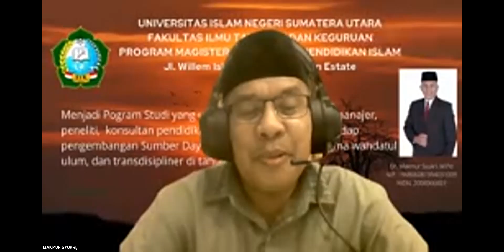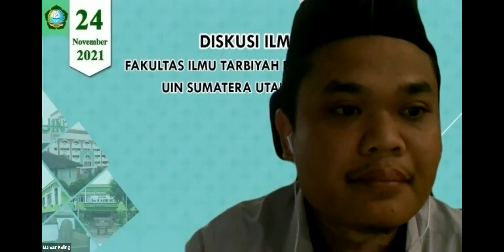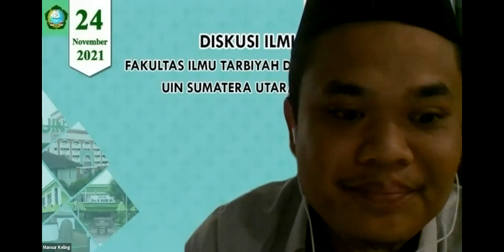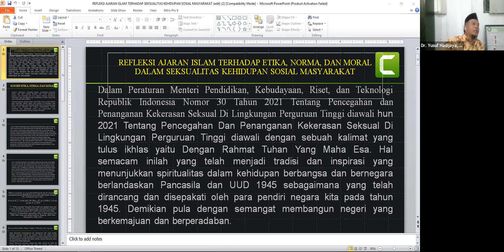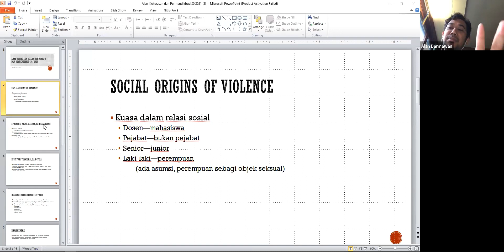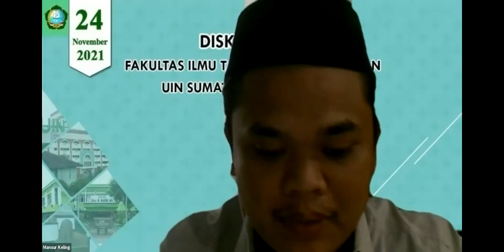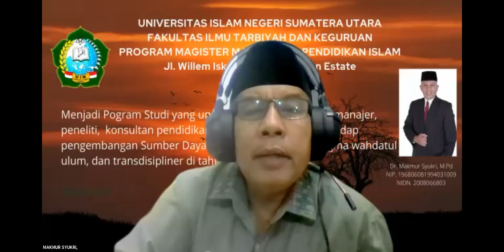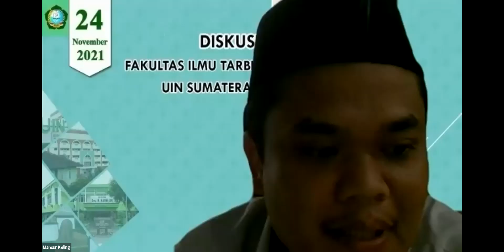DISKUSI ILMIAH RABU FITK UIN SU Medan (Permendiknas No. 30 tahun 2021, Peluang dan Tantangan)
Fakultas Ilmu Tarbiyah dan Keguruan UIN Sumatera Utara Medan Kembali menggelar DISKUSI ILMIAH RABU yang rutin dilaksanakan setiap bulan, kali ini mengambil tema: Permendiknas No. 30 tahun 2021, Peluang dan Tantangan dengan Narasumber:
1. Alan Darmawan, Ph.D (Staff Pengajar University of Hamburg, Jerman)
2. Dr. Minnah El Widdah, M.Ag
(Kaprodi Magister MPI UIN Sulthan Thaha Saifuddin Jambi)
3. Dr. Tengku Muhammad Sahudra, M.Pd.,M.Si
(Universitas Samudra, Meurandeh. Aceh)
4. Dr. Yusuf Hadijaya, M.Pd
(UIN Sumatera Utara Medan)

Dengan Moderator:
Mansur Keling, M.Pd.E